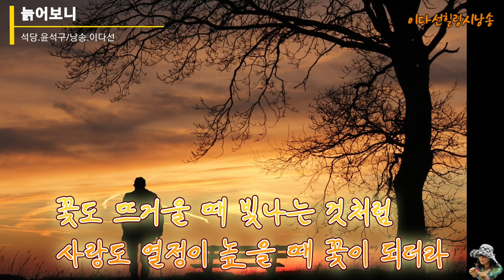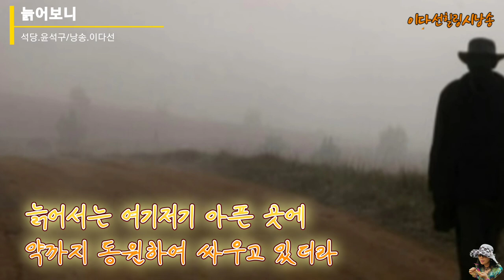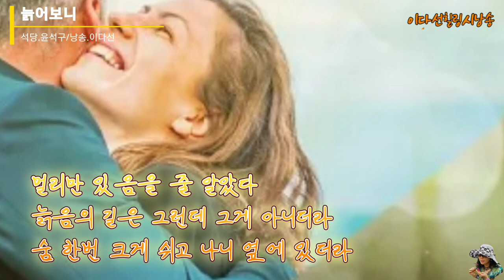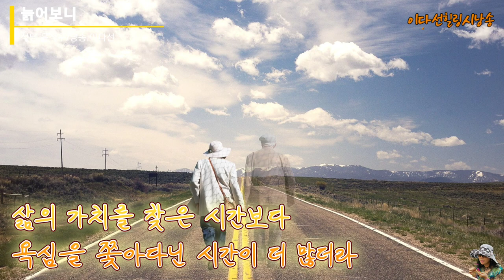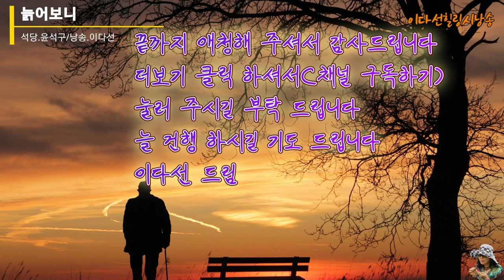(시낭송)늙어보니/석당 윤석구/낭송.이다선